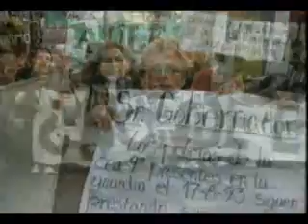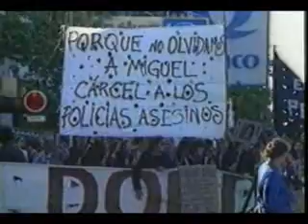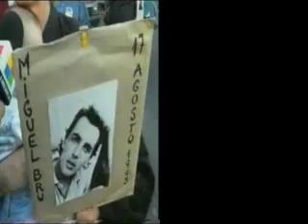¿Donde esta Miguel?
Documental producido por la Facultad de Periodismo y Comunicación Social de la UNLP sobre la desaparición de Miguel Bru. Versión de 6:18 minutos.